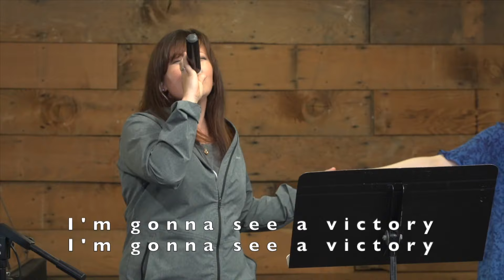Parables of the Dragnet & Trained Scribe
Pastor Joe, Matthew 13, worship, puppets. What more can you ask for?